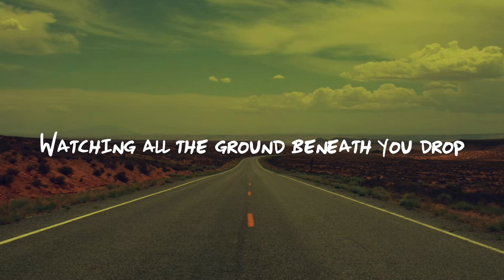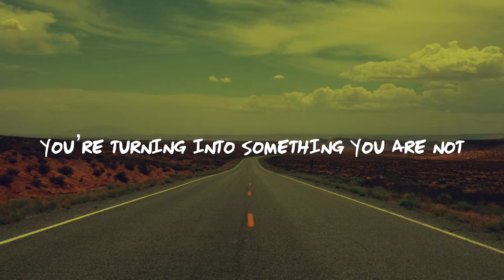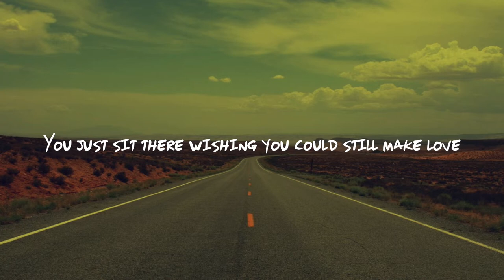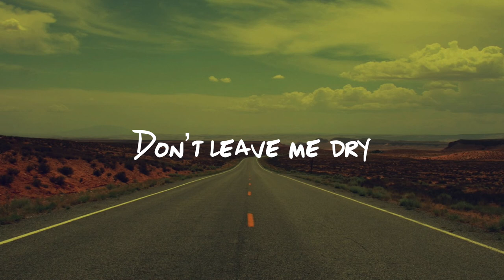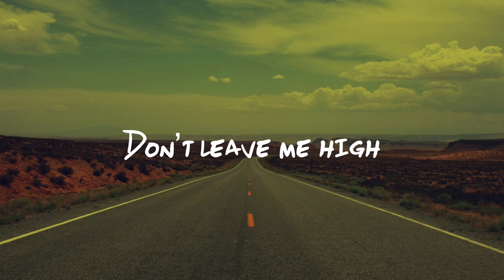High and Dry - Radiohead (Ronny Po Cover)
High and Dry Cover